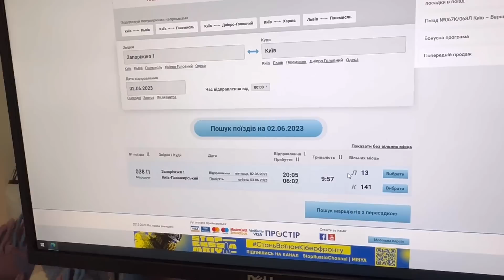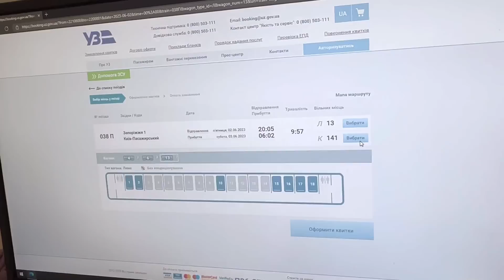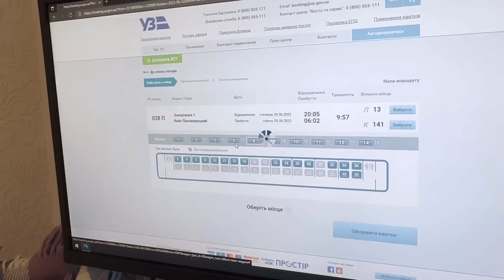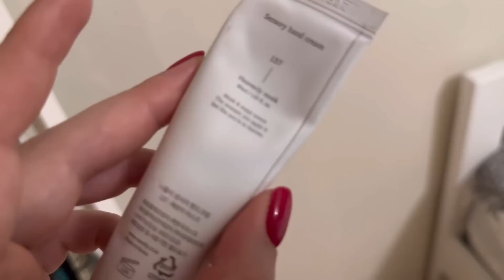КУПИЛИ БИЛЕТЫ В КИЕВ💔